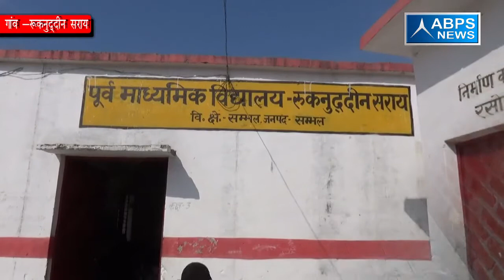ग्राम रुकनुद्दीन सराय, ब्लॉक संभल, जिला संभल